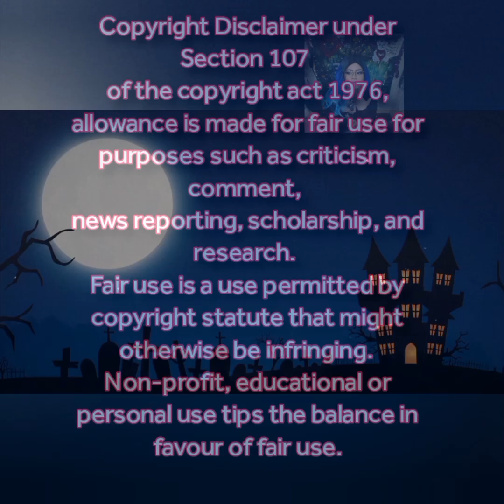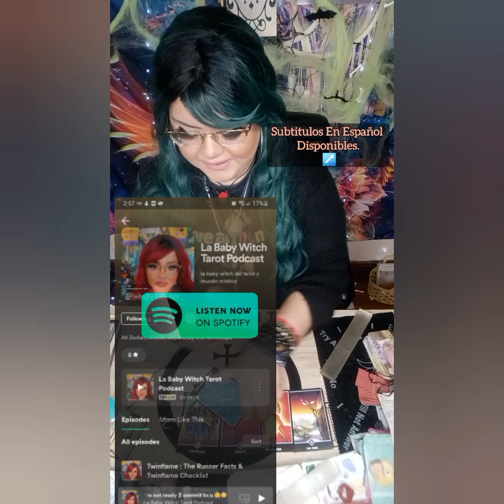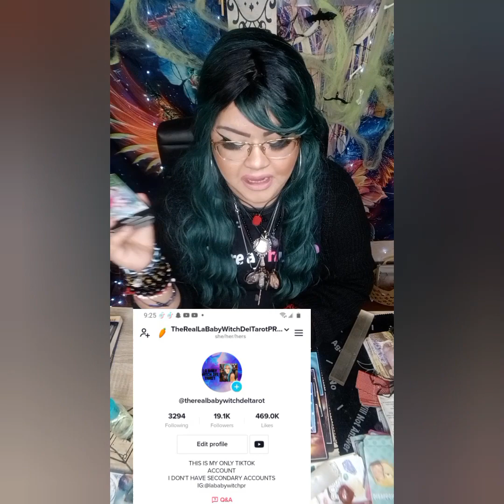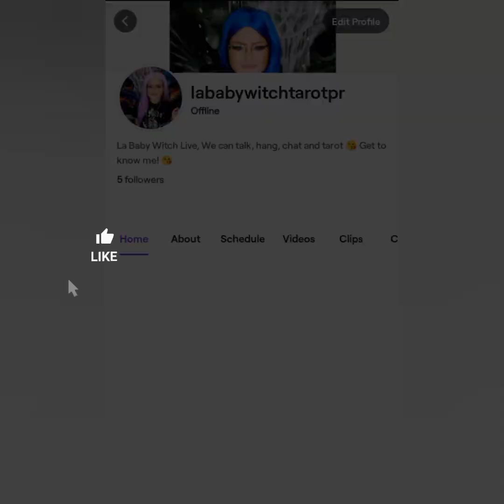IS DRAKE MAD AT RIHANNA ⁉️DOES HE HATE HER⁉️ UPCOMING SCANDALS‼️SHE WAS THE LOVE OF HIS LIFE⁉️drake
5656 S Packard Ave Ste 200
Michelle Abraham

🛒 Amazon Store Front: